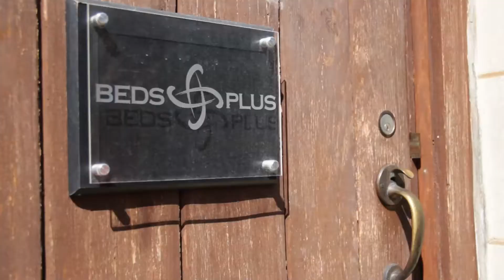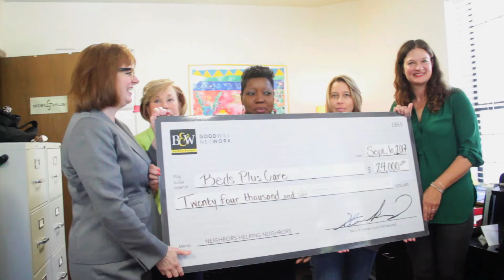Beds Plus Care - 2017 24K of Solid Good Winner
As part of our Good Will Network, we created the 24K of Solid Good Campaign. Our agents nominate charities throughout Chicagoland, and the public votes on which five organizations will receive grants of $24,000 each.

Here's what happened when we visited Beds Plus Care to let them know they were one of our winners.